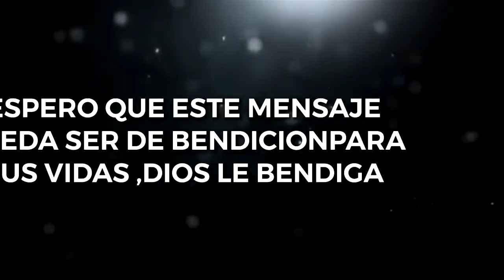EL SONIDO DE DIOS | Alejandro Mata